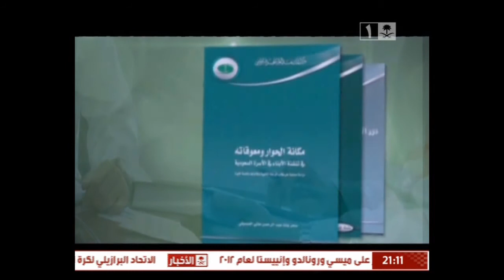السيد عبدالله فدعق-فيلم الحوار منهجية قائد ومبادرة أمة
مداخلات السيد عبدالله فدعق في فيلم ( الحوار .. منهجية قائد ومبادرة أمة )  - الذي انتجته القناة الثقافية -
قصة الحوار في المملكة العربية السعودية، بدءًا من الدائرة الوطنية ( الحوار الوطني ) ثم الانتقال إلى الدائرة الإسلامية ( حوار المذاهب والطوائف في مكة المكرمة ) ثم الانتقال إلى مبادرة ( الحوار العالمي للثقافات والحضارات في مدريد ) وصولاً إلى ( قمة حوار الحضارات في الأمم المتحدة في نيويورك ) وكذلك تأسيس ( مركز الملك عبدالله بن عبدالعزيز العالمي للحوار في فينا ) وانتهاءً بدعوة خادم الحرمين الشريفين لتأسيس مركز الحوار بين المذاهب بالرياض، ويبرز الفيلم الذي يتكون من سبعة أجزاء في تسلسل تاريخي وسياسي للأحداث أهمية ثقافة الحوار مع الآخر المحلي، والإسلامي   والدولي، في بناء الأوطان والأمم.